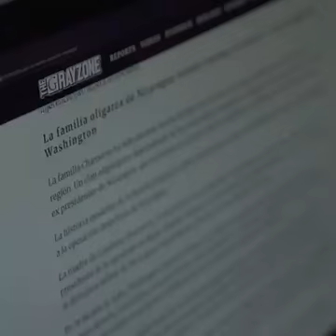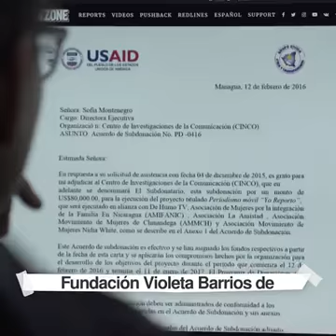Los Sangres Azul, los Chamorros se enfrentan a la Justicia.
Los Sangres Azul, los Chamorros se enfrentan a la Justicia, Nicaragua investiga la huaca jamas vista, los Chamorros crearon un aparataje mediático y de paso enriquecieron sus arcas.